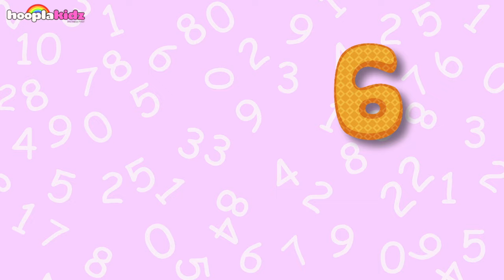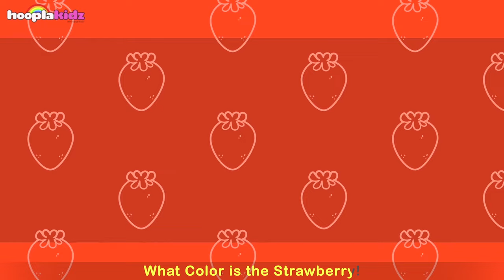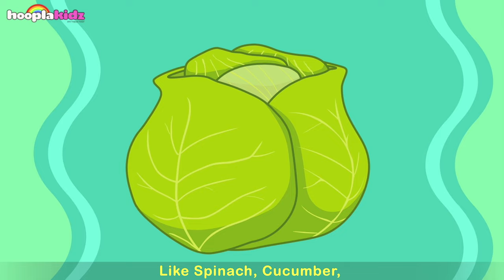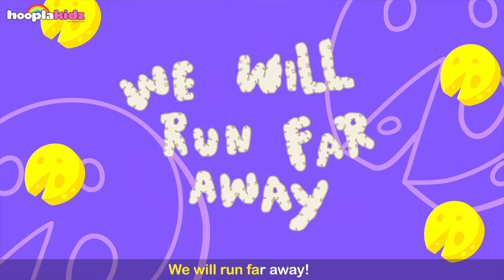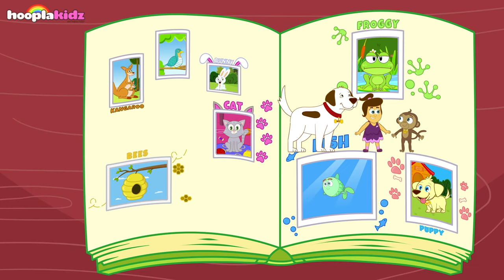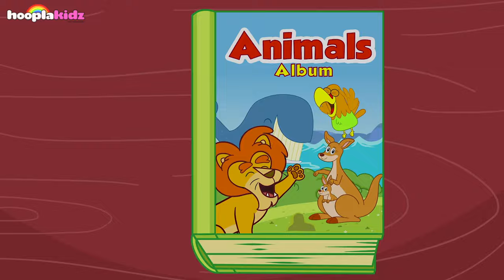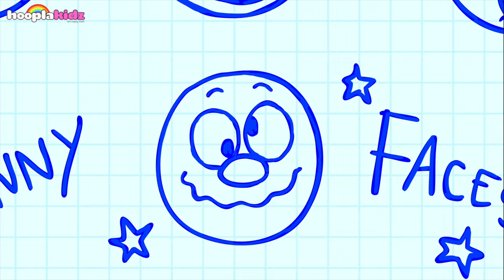Tomato Song and many more Children Songs Ep 34 | Hooplakidz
Mango won't finish the veggies off his plate! Why don't we remind him how yummy and healthy veggies really are! Let's learn all about vegetables and sing along with Annie to the Tomato Song by Sing with Annie & Ben!